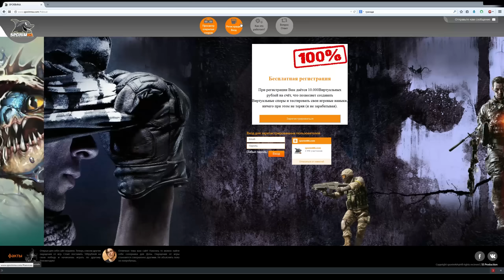World of Tanks смешные моменты баги, эпичные выстрелы, читы 34